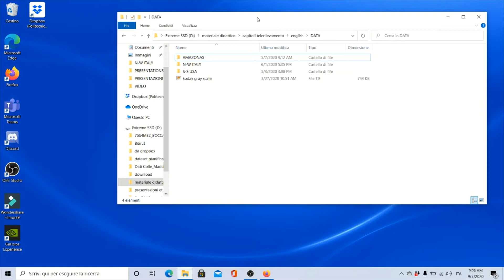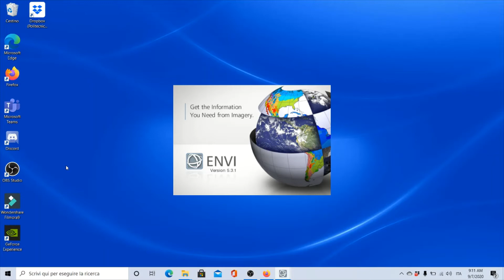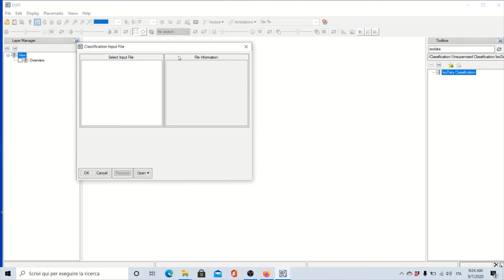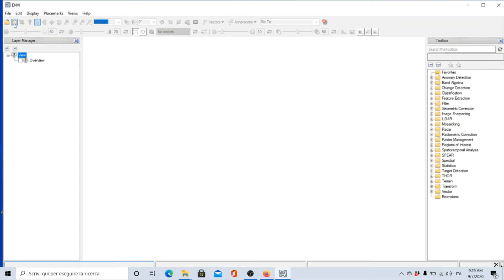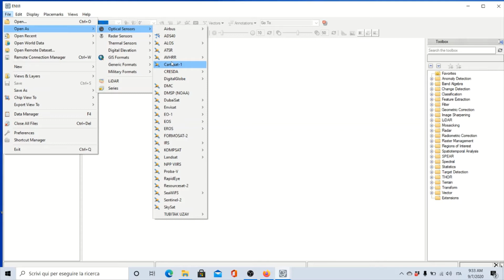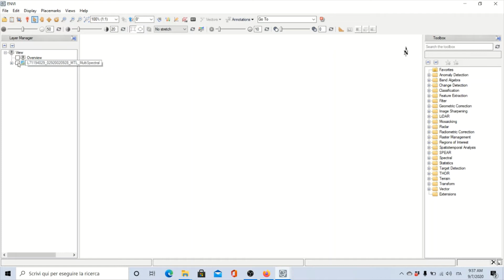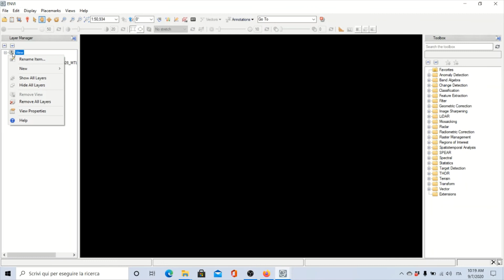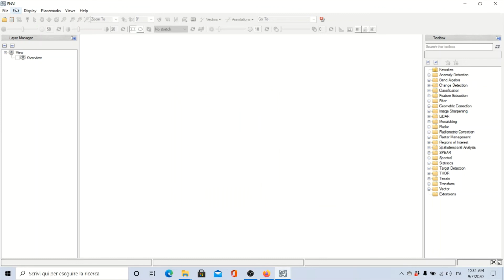Lab 1 Introduction to ENVI and image display